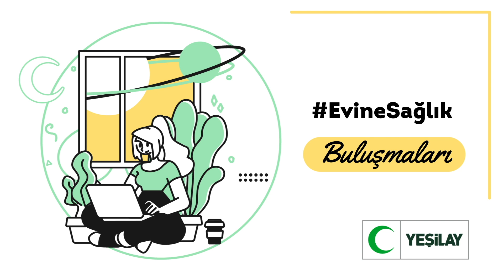Evine Sağlık Buluşmaları - Özgün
Cansu Canan Özgen moderatörlüğünde düzenlediğimiz Evine Sağlık Buluşmaları'nda Özgün 2 Haziran Salı günü 16:00'da İnstagram hesabımızdaki canlı yayında sizler için anlattı.